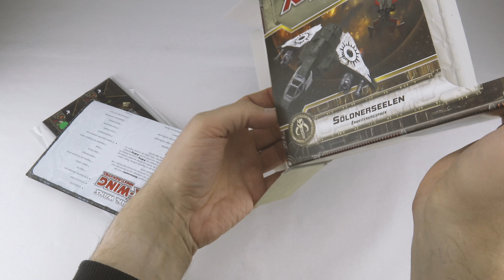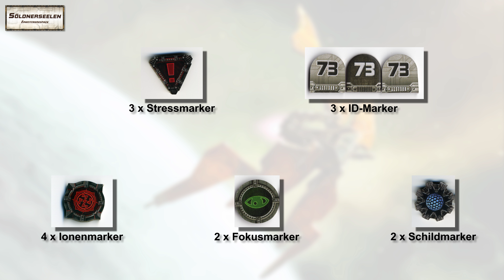Star Wars X-Wing: Söldnerseelen - Aces - Unboxing - Guns for Hire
Star Wars: X-Wing - Söldnerseelen • Erweiterungspack:
"Die Abschaum und Kriminelle-Fraktion erhält in dieser Erweiterung Söldnerseelen beeindruckende Vielfalt füre ihre Kihraxz-Jäger und SternenVipern.

Sorgfältig ausgewählte Modifikationen und Nachrüstungen machten den Kihraxz-Jäger zum idealen Raumschiff für aufstrebende Söldner, die vom großen Durchbruch träumten. Indessen kam mit der Einführung der zweiten Generation von SternenVipern ein innovatives Modell mit ebenso herausragender wie überraschender Wendigkeit auf den Markt.

Beide werden von speziell bemalten Miniaturen repäsentiert, die ein echter Hingucker sind! Außerdem gibt es einige neue Piloten, die es gar nicht mehr abwarten können, mit den neuen Schiffen zu fliegen."